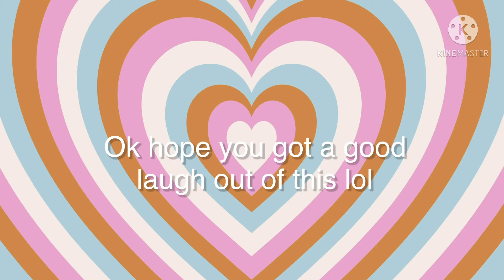I made my pets as anime characters...